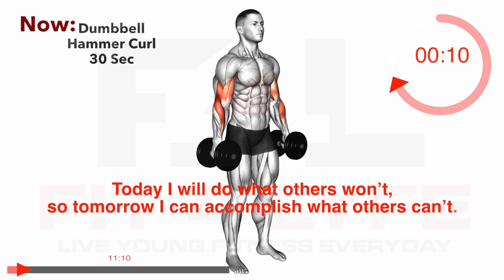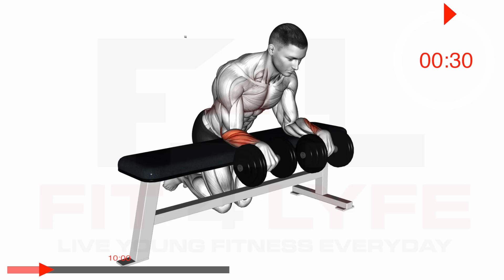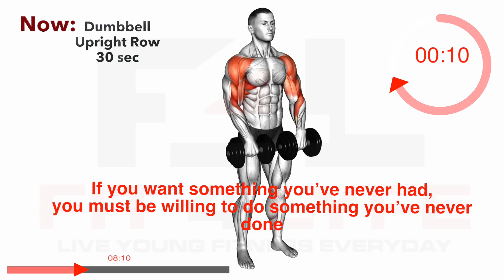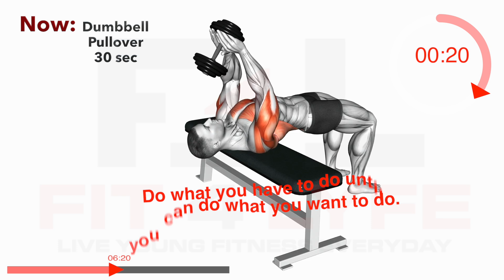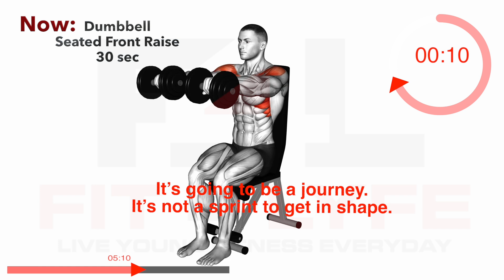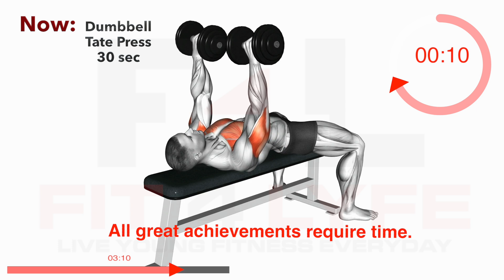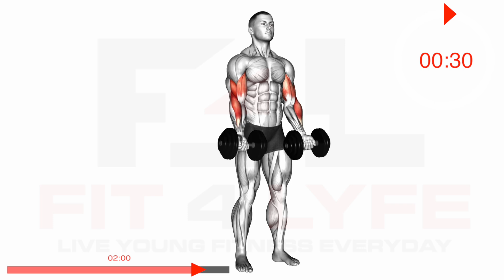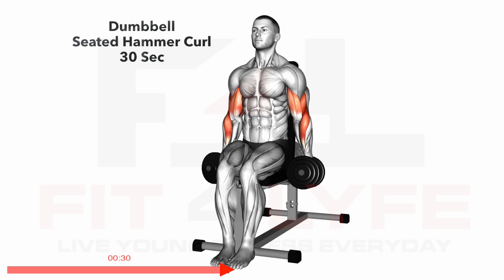Big Arms Dumbbell Challenge! Do This For 2 Weeks and Look In The Mirror.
Do This Big Arms Dumbbell Challenge Exercise for 2 week.

Are you looking for an effective way to tone and build your arms? Look no further than the Big Arms Dumbbell Challenge. This two-week exercise regimen will help you increase muscle strength and definition in your biceps, triceps, and shoulders. Just a few minutes of exercise each day can make a big difference in the size and shape of your arms. So what are you waiting for? Get started on this challenging yet rewarding arm workout today!

Big Arms Dumbbell Challenge

00:00 Dumbbell Hammer Curl
01:10 Dumbbell Lying Extension
02:10 Dumbbell Over Bench-Wrist Curl
03:10 Dumbbell Upright Row
04:10 Dumbbell Lying Alternate Extension
05:10 Dumbbell Pullover
06:10 Dumbbell Seated Front Raise
07:10 Dumbbell Seated Lateral Raise
08:10 Dumbbell Tate Press
09:10 Dumbbell Prone Incline Hammer Curl
10:10 Dumbbell Zottman Curl
11:10 Dumbbell Seated Hammer Curl
11:40 Finish, see you in the next one Subscribe!

bicep exercises, tricep dumbbell workout, best shoulder exercises, bicep exercises no equipment, long head tricep exercises,  tricep exercises, bicep exercises, best tricep exercises for mass, half bicep curl benefits, how to do bicep curls, bicep curl muscles worked, dumbbell curls, Bicep Exercises You Should Be Doing, 12 Best Dumbbell Exercises for Greater Arms Growth